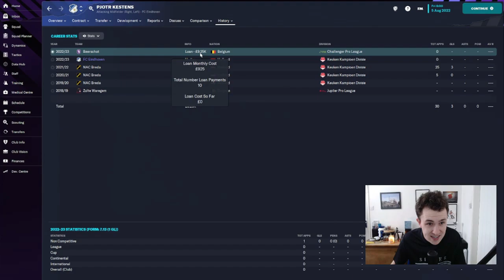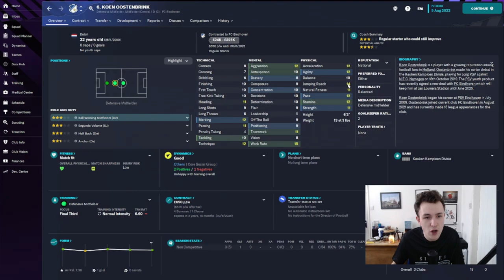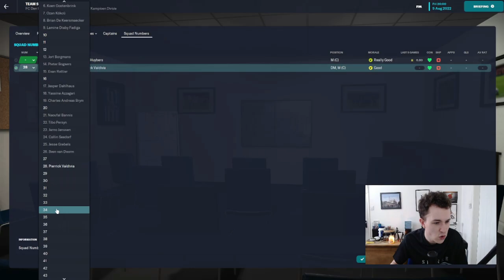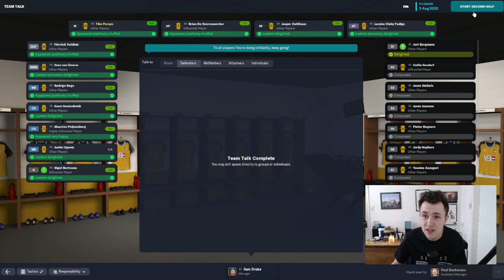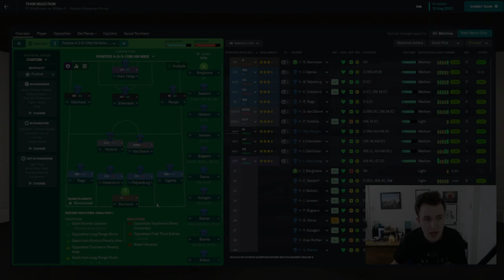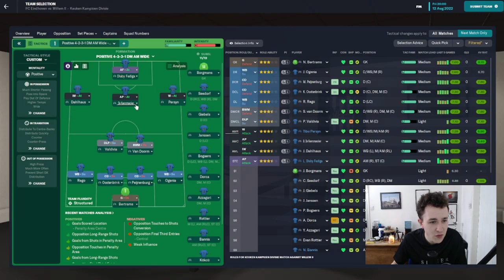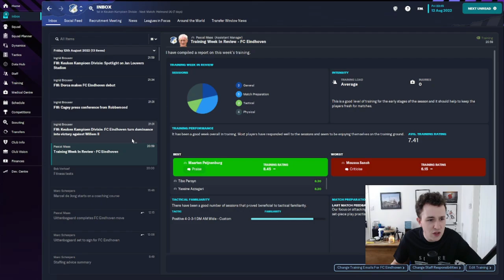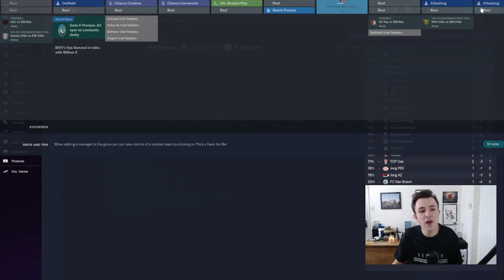FIRST SIGNINGS & LEAGUE MATCHES | FC EINDHOVEN FM23 | FOOTBALL MANAGER 2023 #02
Thoughts On My First 2 Signings?